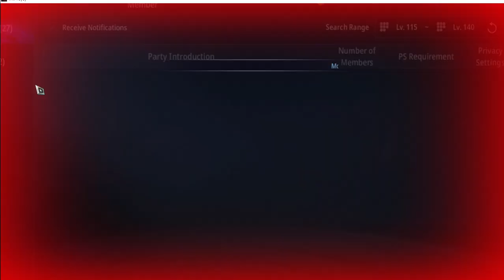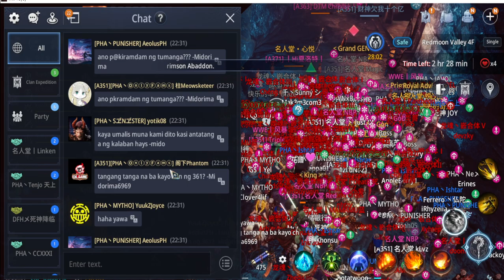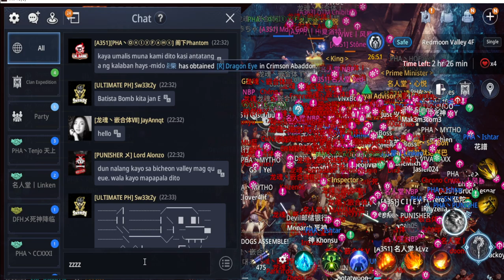Got valleys for our home server